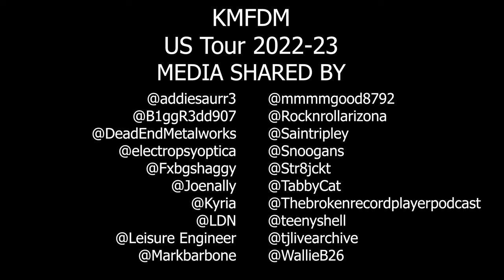KMFDM - HYËNA | Hyëna Tour 2022/23 (Official Live Music Video)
| KMFDM - 'HYËNA' - Live from the 2022/2023 Hyëna Tour
| Edited by: L. David Wixom
| Live Mix: Andy Selway

KMFDM fans from across the United States banded together and answered the call for footage captured during the 2022/2023 Hyena tour. This is Part 5 of ? of a community sourced archival effort by KMFDM's Lighting Director James McKenna as well as long time KMFDM fan and hobbyist-editor, L. David Wixom. The live mix is being stitched together by our very own @AndySelwayDrums !